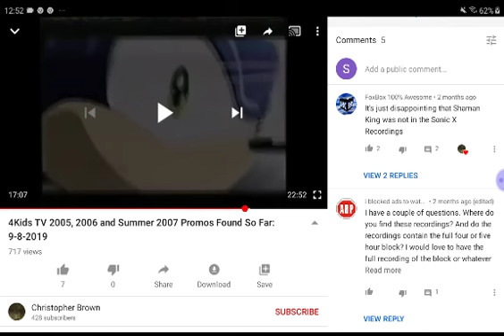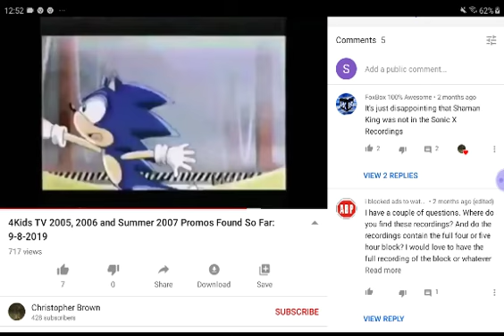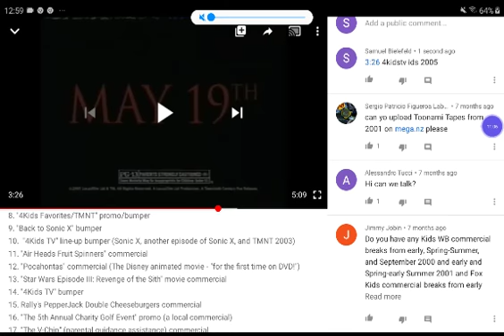sonic unleashed all day stage 4kidstv version